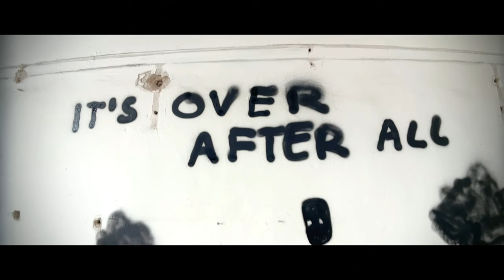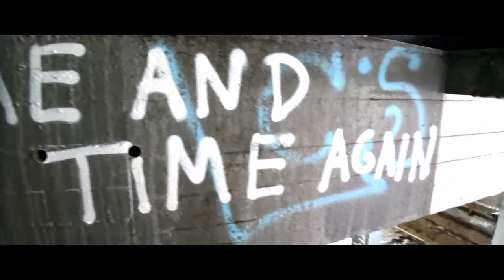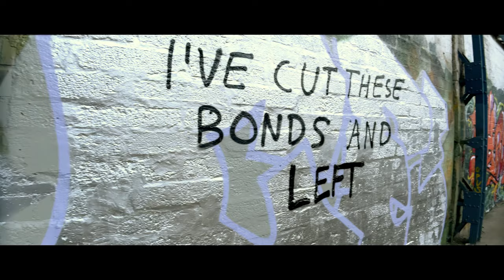Phry McDunstan featuring Jeff Bragg - Time And Time Again - Official Music Video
"Time And Time Again" is the first single off of Phry McDunstan's EP "Time And Time Again".

Filmed by V.Schwigon
Edited by Phry McDunstan
Guitars, Backing Vocals and Bass: Phry McDunstan
Lead Vocals: Jeff Bragg

Lyrics:

And so it's come to this
It's over after all
And broken way beyond repair
Years and years of words
Unspoken and I know
It's not that you have ever cared

And what I've learned from this is
Time and time again
I should have made a stand

I've looked the other way
Too often and ignored
The fact you can't get past yourself
Years and years of lies
And secrets and much more
Like countless broken promises

Since my inheritance
Was bitterness at best
I've cut these bonds and left

And all I've learned from this is